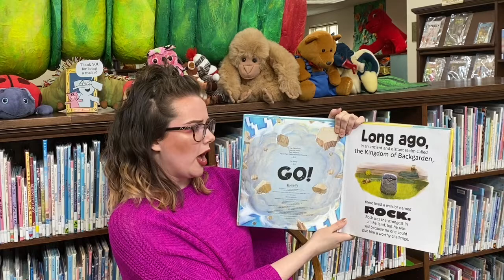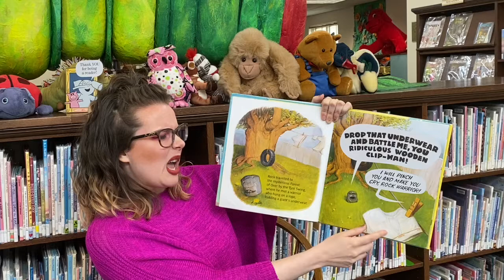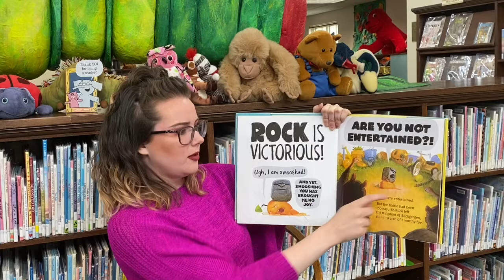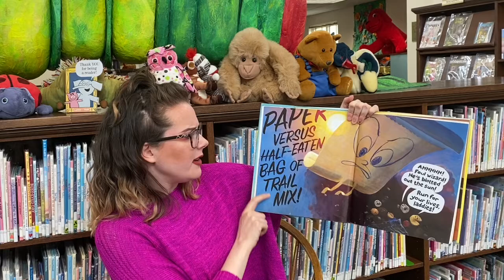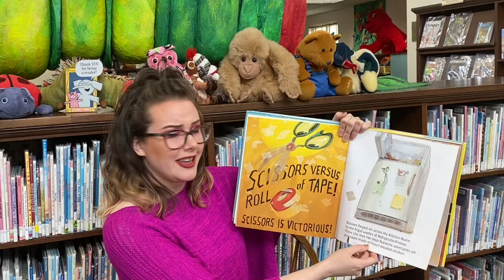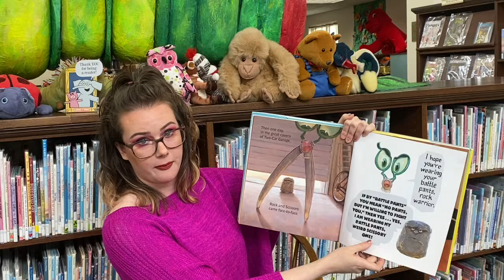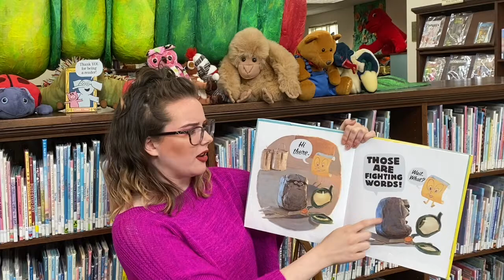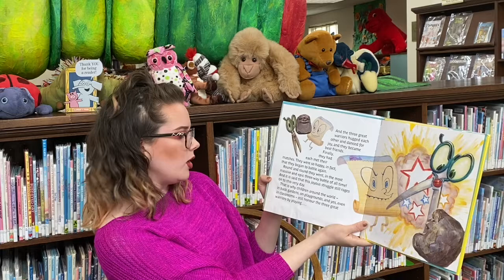Preschool Storytime - May 6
Hello friends! Thank you for joining Sewickley Public Library for virtual Storytime!